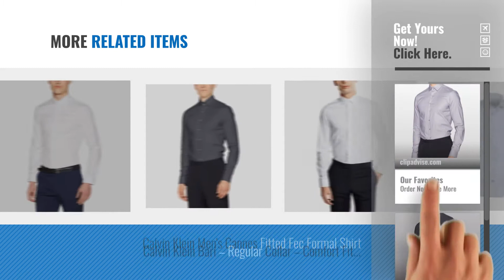Top 10 Calvin Klein Dress [2018]: Calvin Klein Men's Bari Slim Fit Ftc Business Shirt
New! 2019 Black Friday / Cyber Monday Shirts Deals and Updates.

Black Friday / Cyber Monday Calvin Klein Men's Bari Slim Fit Ftc Business Shirt by Calvin Klein

Black Friday / Cyber Monday Calvin Klein Men's Bari Slim Fit Ftc Formal Shirt by Calvin Klein

Black Friday / Cyber Monday Calvin Klein Men's Cannes Fitted Fec Formal Shirt by Calvin Klein

Black Friday / Cyber Monday CALVIN KLEIN - Men's belt andrew reversible adjustable pebble belt by Calvin Klein

Black Friday / Cyber Monday Calvin Klein Bram Diamond Leather Oxford Shoe by Calvin Klein

Black Friday / Cyber Monday Calvin Klein Men's Bari W Slim Fit Ftc Formal Shirt by Calvin Klein